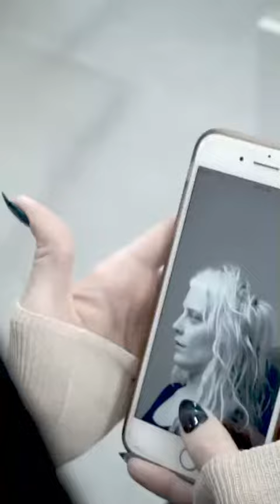Haircut By Ira Pope Sage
Video by Smiley Sean

Las Vegas Artists